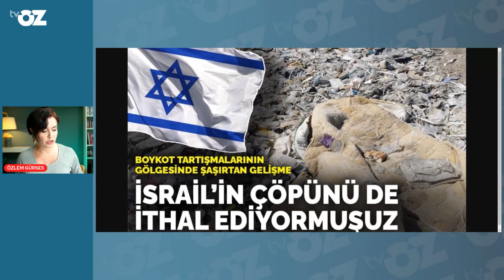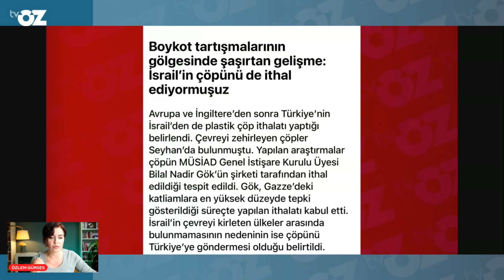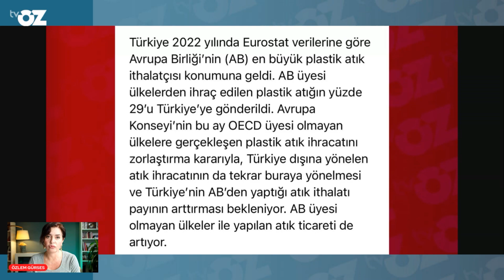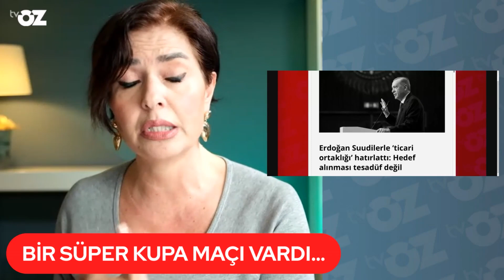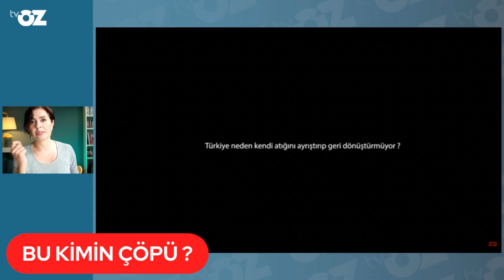Hem İsrail'den çöp ithal ediyoruz, hem de Filistin'e destek eylemi yapıyoruz. Bu ne çelişki!